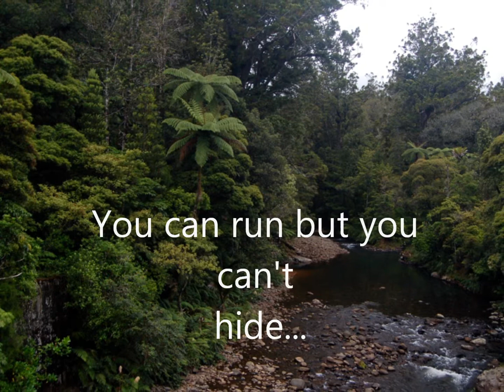Faith and Brooke's Most Dangerous Game Movie Trailer